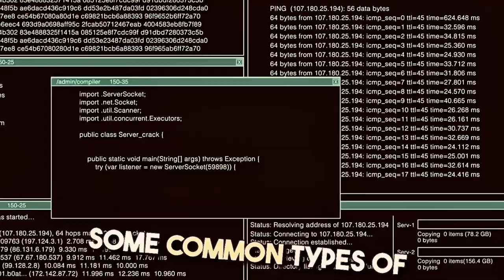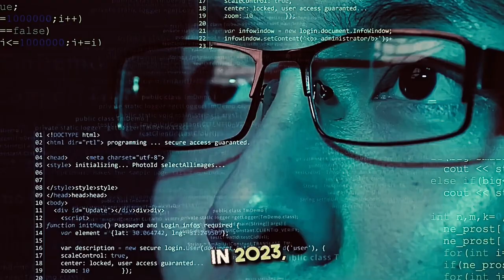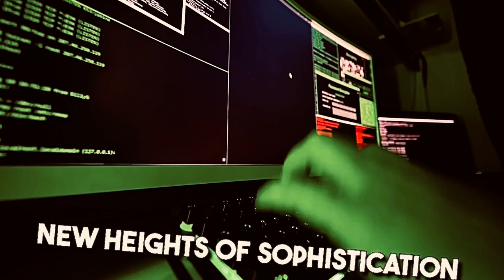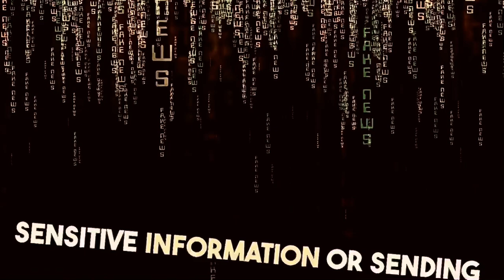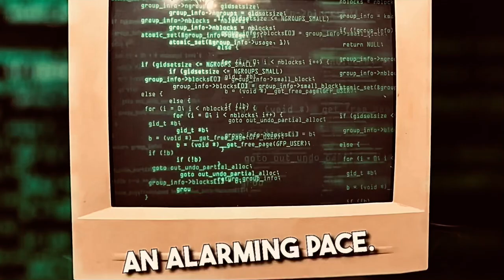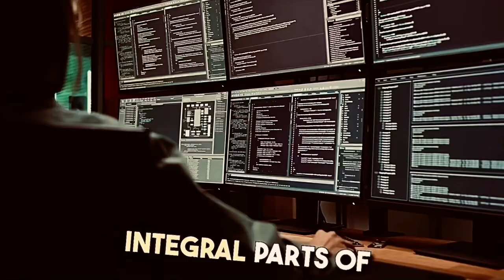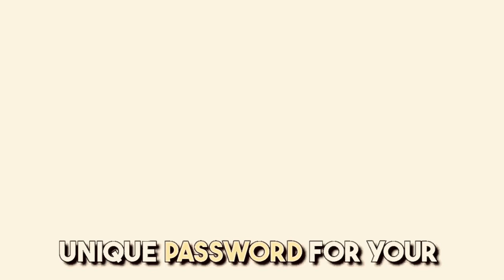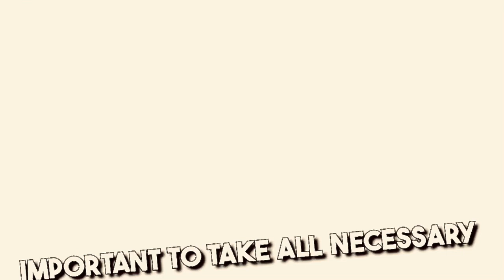How to stay safe from CYBER CRIME in 2024…. Especially if you are a Targeted Individual.